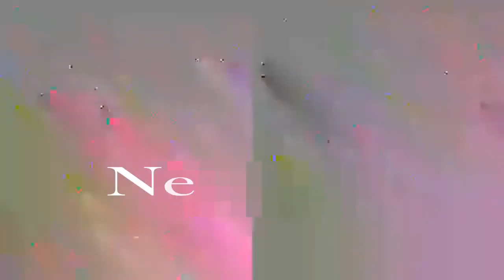Pak Media On India - Ajit Doval और Modi ने पाकिस्तान की रेटिंग गिरवादी हमारा मुल्क बर्बादी की राह पर